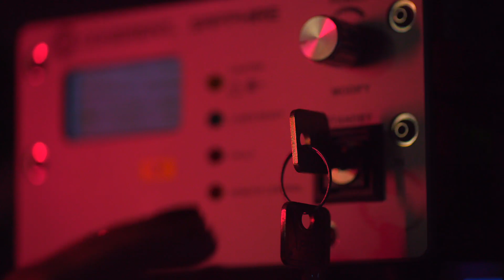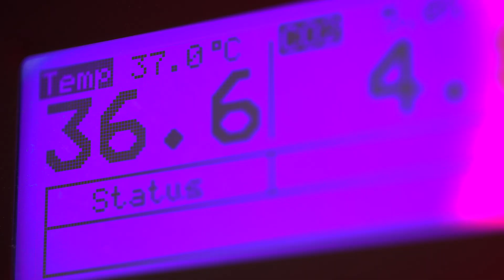The Francis Crick Institute | Discovery Without Boundaries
The Francis Crick Institute is one of Europe's biggest labs and home to more than 1,500 scientists working to understand health, disease and how life works.

We're an independent charity, established to be the UK's flagship for biomedical research.

Our mission is discovery without boundaries. We don’t limit the direction our research takes. We want to understand more about how living things work to help improve the treatment, diagnosis and prevention of human disease, and generate economic opportunities for the UK.